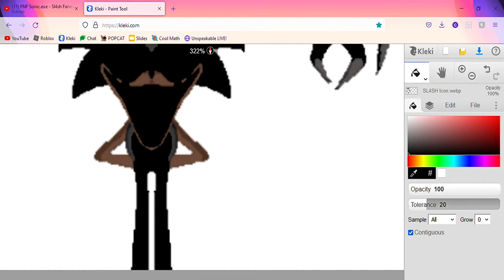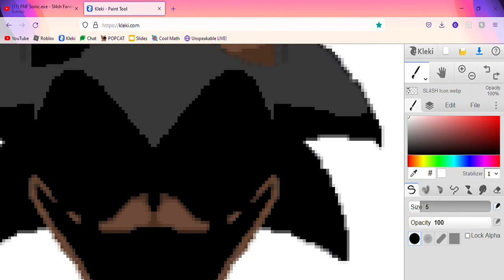Corrupting SL4SH - Sonic.EXE 3.0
SL4SH Went Unused In The Sonic.EXE 2.5/3.0 Mod

This Is His Song, But It Has Xenophanes